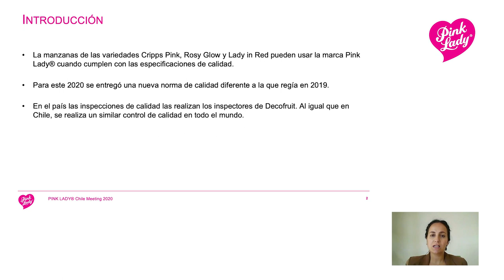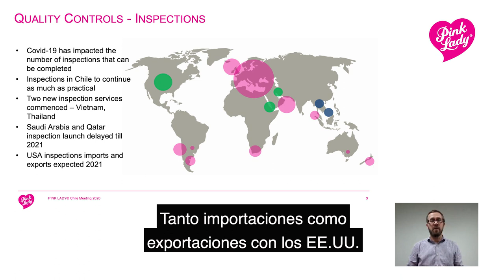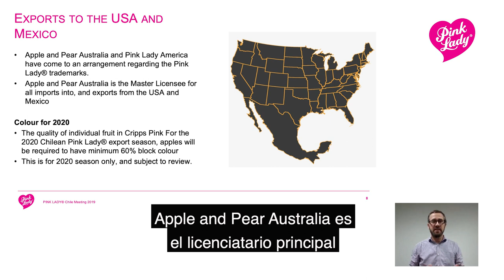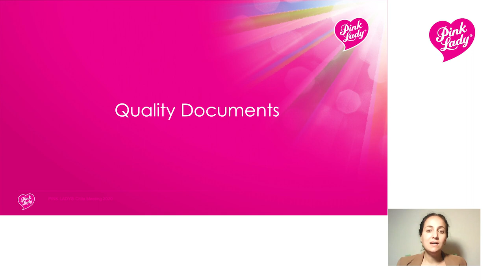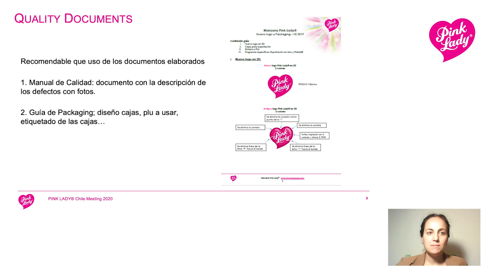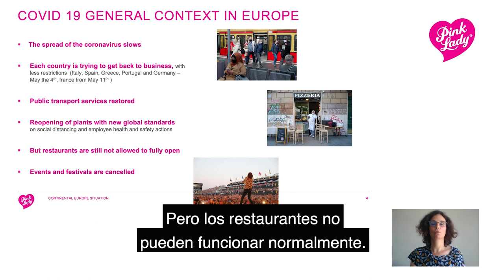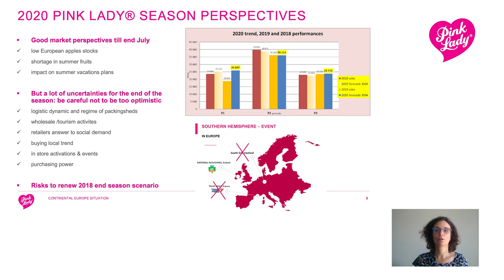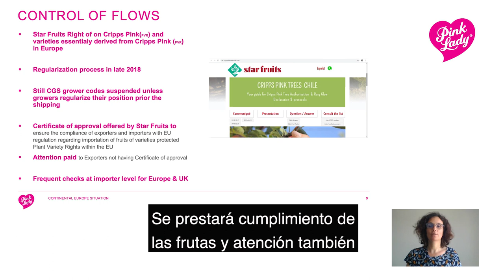Pink Lady® Chilean Exporters 2020 Quality Management Virtual Roadshow